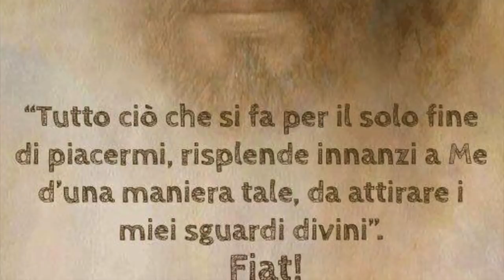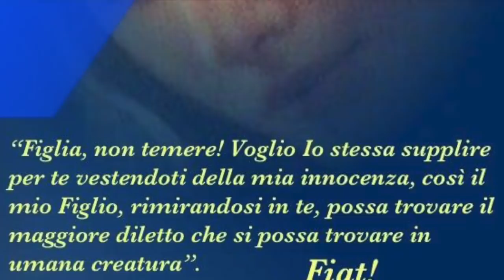Schierarsi con Dio e fidarsi di Lui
L'importanza di vivere con la benedizione di Dio su di sé, cosa possibile solo se ci si schiera con Lui vivendo in grazia. Il lebbroso e la sua fede adorante, che tutto ottenne da Gesù. Giovedì 11 Gennaio 2018, prima settimana del tempo ordinario